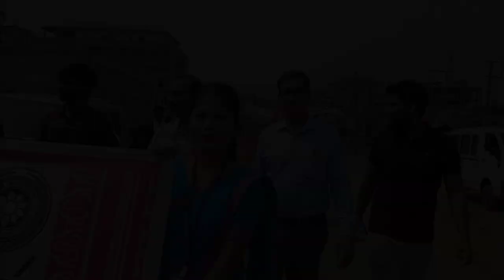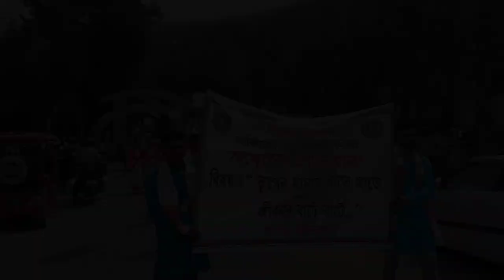সাংস্কৃতিক শোভাযাত্ৰা😍।। D.k college week 2024।। D.K college Mirza।। Assamese vlog।। JATTRA vlog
YouTube Assam
YouTube Assam Guwahati
guwahati JATTRA vlog